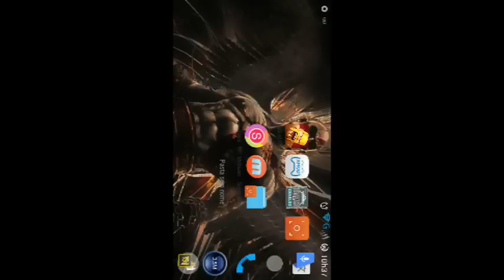XmodGame atualização castelo do clan liberado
naoesta disponivel as teslas e armadinhas ainda.